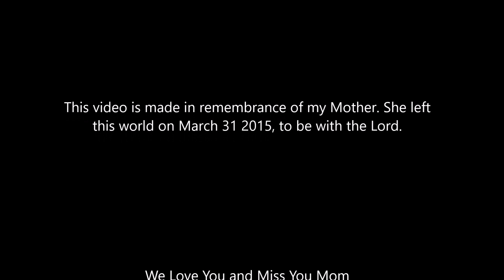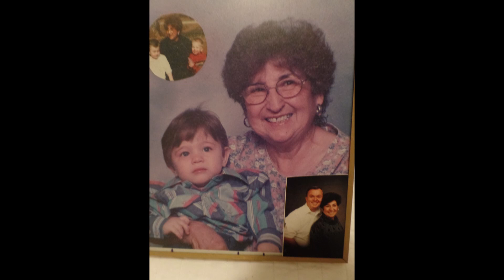Memorial to my Mother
Memorial to my Mother who left this world 5 years ago on March 31, 2015 to be with the Lord. We Love you and Miss you.